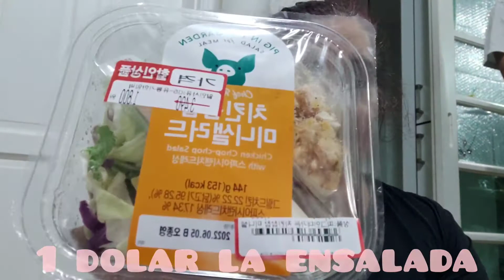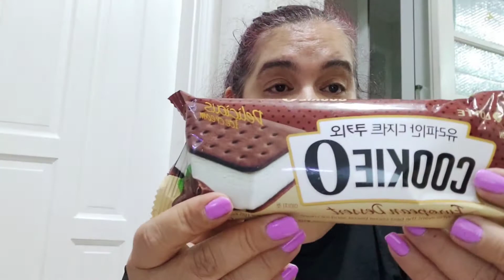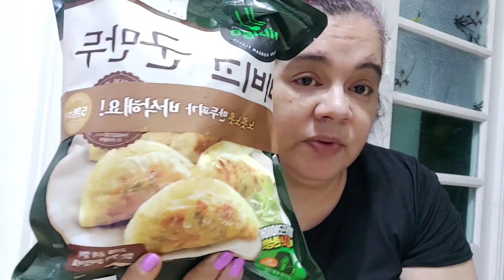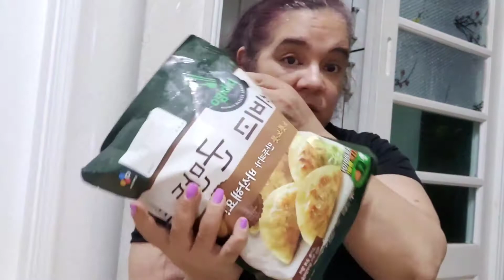compras de 150 $ de Corea de comestibles para 2 semanas /despensa en Corea de 150 dolares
hola amigas y amigos hoy un nuevo video de compras de comestibles en corea de 150 dolares que se compra en corea para dos semanas una familia de 4 personas, los precios, ofertas, descuentos y productos.Muchas gracias por suscribirse a nuestro canal y por sus mensajes y comentarios.Saludos desde Corea